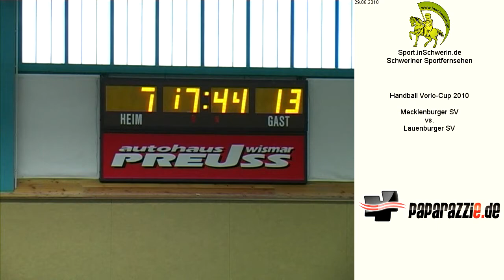Mecklenburger SV vs. Lauenburger SV T2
Handball Vorlo-Cup 2010 29. August 2010 Sport- und Mehrzweckhalle Dorf Mecklenburg 21:20 Mecklenburger SV vs. Lauenburger SV